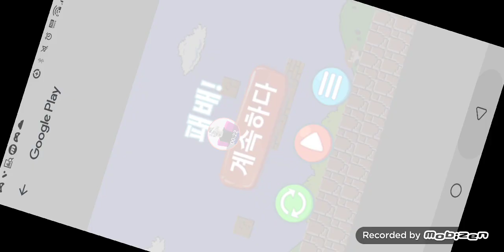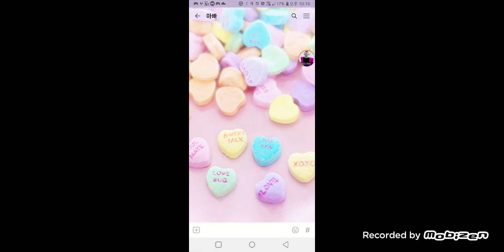snake.io 18342# size me 지렁이 게임 그늘